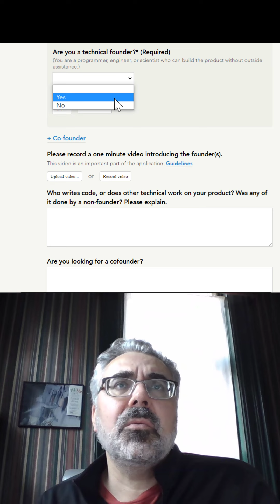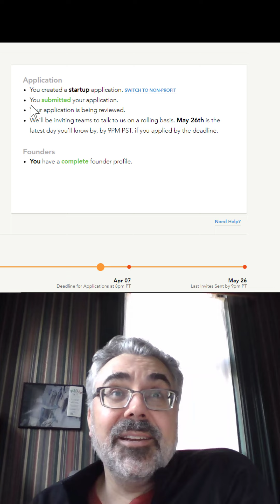Power Terminate Y Combinator application. Ready to change the world!